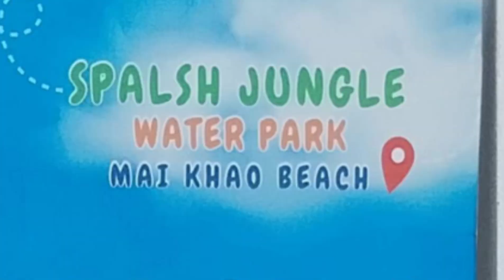Easter vacation @ Splash Jungle water Park/ Thailand View amaxing